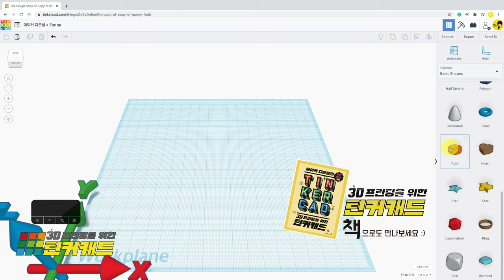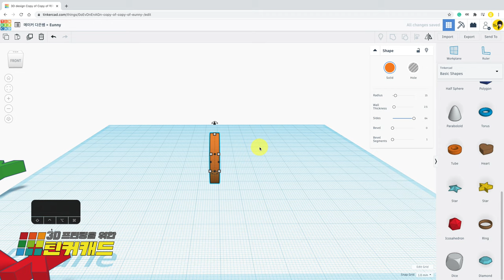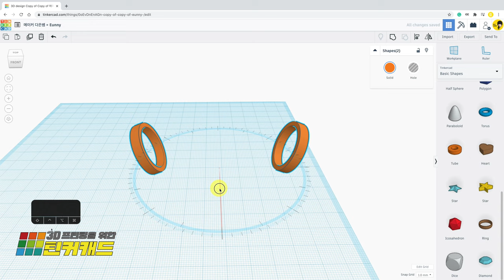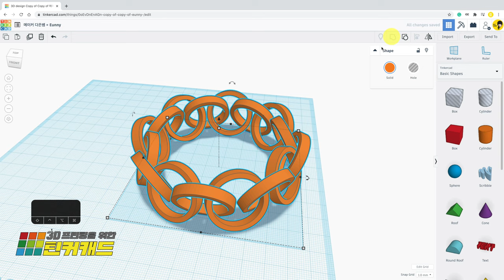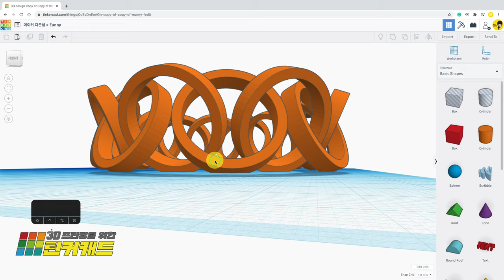5. 연결된 사슬 - 서포트 필요 없는 - 메이커 다은쌤의 3D 프린팅을 위한 틴커캐드 Tinkercad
3D프린터의 묘미! 한번에 연결된 출력물 만들기